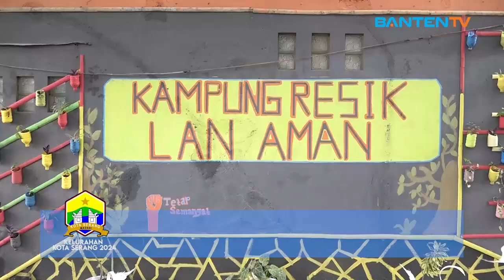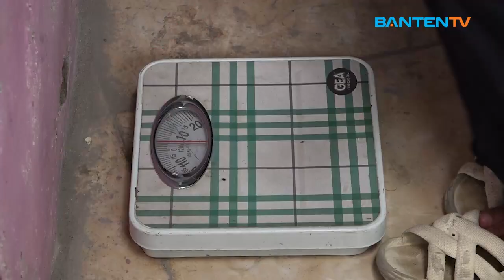Partisipasi Masyarakat Jadi Unggulan Kelurahan Kalodran - Profil Kelurahan Kota Serang 2024